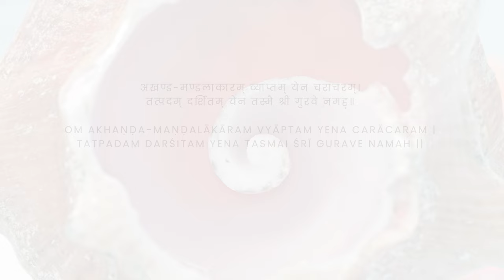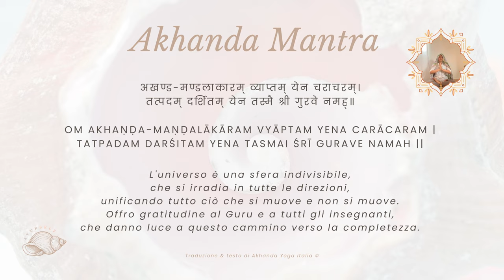Equilibrio del primo Chakra ✤ Hatha Yoga ✤ 70 Minuti (Live Zoom)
Namaste yogi & yoginī!

Vi lasciamo qui una registrazione della pratica di Hatha Yoga Tradizionale. Di seguito qualche informazione in più sulla pratica. Se avete dubbi o domande lasciatele pure sui commenti!

𝐒𝐀𝐍𝐊𝐀𝐋𝐏 𝐒𝐇𝐀𝐊𝐓𝐈 (intenzione creativa) & 𝐌𝐀𝐍𝐓𝐑𝐀
Samarpan — समर्पण — Abbandono
Samarpan è una parola sanscrita che può essere tradotta come “capacità di arrendersi alla volontà divina vivendo nel presente” o “dedizione" e "abbandono”. Può essere usata per riferirsi a un particolare tipo di meditazione, la meditazione samarpan, che mira a risvegliare l'energia Kundalini attraverso il processo di abbandono. Arrendersi significa anche non reagire alle cose. Durante questa pratica lavoreremo sul primo chakra, muladhara, il chakra della radice per creare stabilità, curare il nostro rapporto con il cibo, sanare ricordi ancestrali, traumi familiari e migliorare le relazioni con gli altri.

𝐑𝐈𝐆𝐔𝐀𝐑𝐃𝐎 𝐋'𝐈𝐍𝐒𝐄𝐆𝐍𝐀𝐍𝐓𝐄
Kamalā è la fondatrice di ＡＹＵＲＳＥＬＦ ed è un'insegnante di yoga certificata con 500 ore di formazione. Ha iniziato a meditare nel 2006 e nel 2009 ha iniziato a praticare yoga. Dopo molti anni di auto-osservazione e pratica è diventata insegnante nel 2021, fino a quando nel 2022 ha deciso di trasferirsi in India, a Rishikesh, per studiare all'Anand Prakash Ashram con il suo maestro Yogrishi Vishvketu dell'Akhanda Yoga Institute. Condivide con voi ciò che apprende lungo il suo percorso come studentessa e insegnante.

𝐂𝐎𝐒'𝐄' 𝐀𝐘𝐔𝐑𝐒𝐄𝐋𝐅
AYUR significa vita. La vita del Sé, SELF. Una vita di presenza e di espansione attraverso l'auto indagine, la crescita personale e l'auto guarigione. Coltiviamo pratiche con una profonda comprensione dell'interazione e della connessione mente-corpo-spirito. Si tratta di uno luogo digitale volto a nutrire il benessere all'interno di una comunità che connette insegnanti e praticanti. Affonda le sue radici nella saggezza dello yoga tradizionale dei Nath. Il nostro scopo è ispirarvi e condividere strumenti per portare equilibrio nelle vite di tutti in quanto siamo uno. Il nostro motto è: LEARN, PRACTICE, HEAL, BELONG. (IMPARA, PRATICA, GUARISCI, APPARTIENI.)

𝐏𝐑𝐀𝐓𝐈𝐂𝐇𝐈𝐀𝐌𝐎 𝐈𝐍𝐒𝐈𝐄𝐌𝐄!
Per avere il link di accesso a Zoom e il calendario delle prossime pratiche clicca qui le pratiche sono aperte a tutti e funzionano attraverso donazione, se vuoi saperne di più lascia un commento o scrivici seguendo questo link: wa.link/kfhu16

𝘛𝘪 𝘱𝘪𝘢𝘤𝘦 𝘪𝘭 𝘯𝘰𝘴𝘵𝘳𝘰 𝘤𝘰𝘯𝘵𝘦𝘯𝘶𝘵𝘰? 𝘋𝘢𝘤𝘤𝘪 𝘭𝘪𝘬𝘦, 𝘴𝘤𝘳𝘪𝘷𝘪 𝘶𝘯 𝘤𝘰𝘮𝘮𝘦𝘯𝘵𝘰 𝘦-𝘰 𝘭𝘢𝘴𝘤𝘪𝘢 𝘶𝘯𝘢 𝘥𝘰𝘯𝘢𝘻𝘪𝘰𝘯𝘦